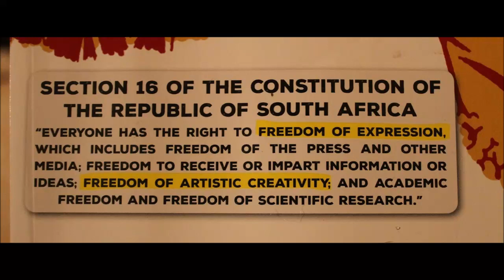Uma Engafuni Ukukuqoma, Yenza Kanje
Uma intombazane usuyikhombisile ukuthi ugcwele ngayo waze wayitshela nokuthi uyayithanda kodwa yona ayifuni ukukuqoma, kufanele umnikeze ithuba naye lokhu ayizwe lento oyizwayo ngoba uzokwazisa uma esekulungele ukuba sothandweni nawe. Kumele kube isu lakhe elokuthi nibe izithandani, okwakho nje ukuthi umkhobise ukuthi ugcwele ngaye, ungamxini. Hluka kwezinye izinsizwa.